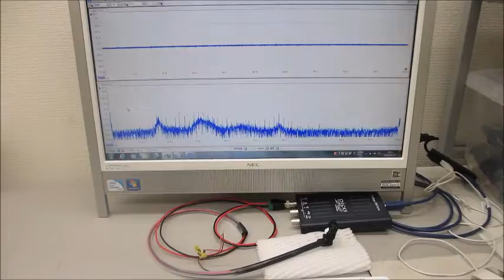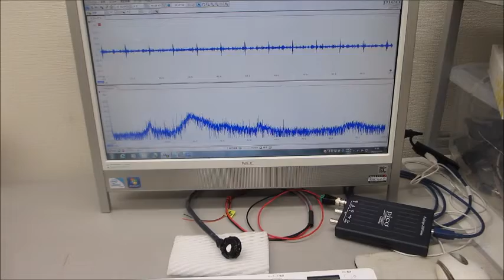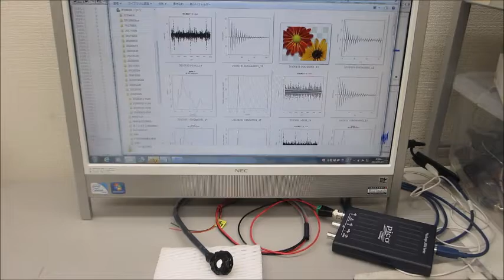メガヘルツの超音波発振制御実験（超音波システム研究所 ultrasonic-labo）